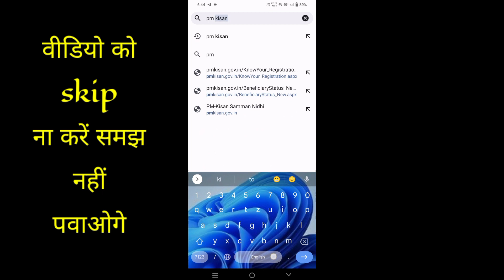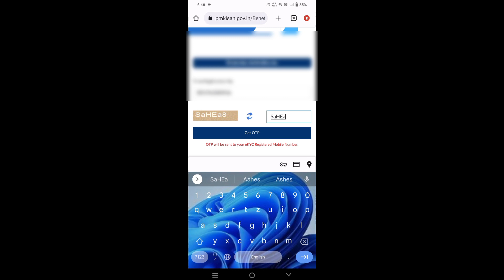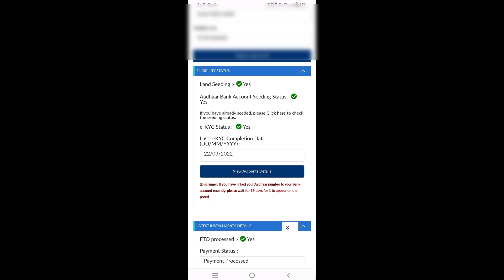PM Kisan Yojana 16th Installment Payment Released today ||Pm Kisan Ka Paisa Kaise Check Kare 2024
topic Covered 👇
Pm kisan 16 kist release date Change
16th installment of Pm Kisan
pm kisan
pm kisan money recevied without investmentpm kisan 14th installment
pm kisan 16 Kist kab ayegi
pm kisan earning
pm kisan NpCi link kaise kare
pm kisan ekyc kaise kare
beneficiary status update
pm kisan 14th installment release
pm kisan live
payment processed pm kisan
 payment processed ka matlab kya hota hai
pm kisan payment processed but not received
pm kisan payment kaise check kare
Pm kisan india post payment bank
Pm kisan ippb Account
Pm kisan ippb
Pm kisan 15th installment Payment not Received ippb bank
how to find pm kisan registration number
pm Kisan fto yes kaise kare

pm kisan 16th installment new update 2024
kisan yojana new update 2024

16वी किस्त ट्रांसफर 2000 रुपए नही पहुंचे तो यह काम करे || pm kisan samman nidhi yojana 16th kist

PM Kisan 16th Kist Check | PM Kisan 16th Installment Payment Check ✅ पीएम किसान किस्त चेक कैसे करें